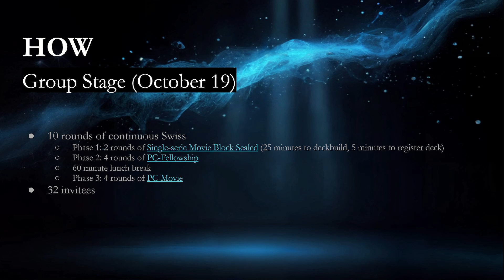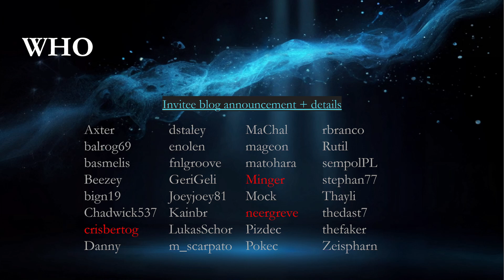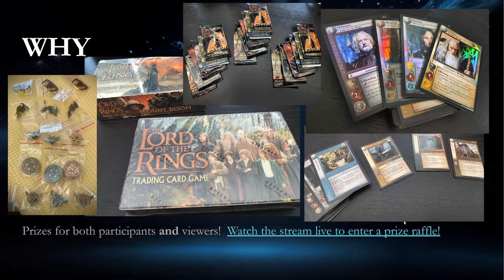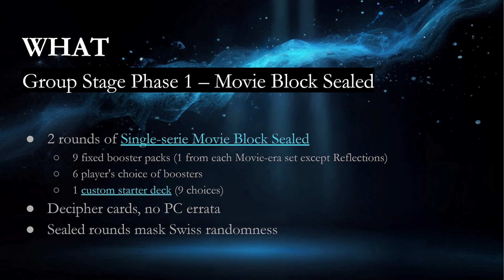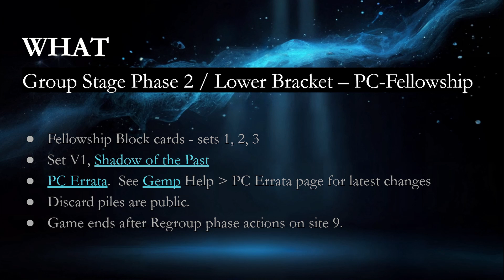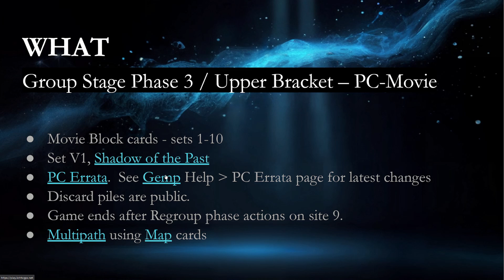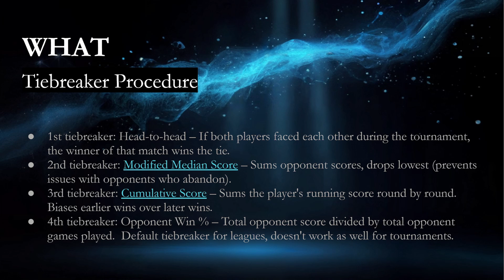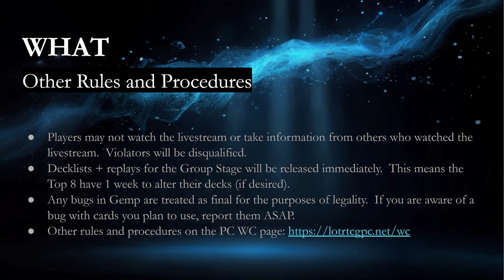2024 LOTR-TCG World Championship Overview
ketura goes over the most important information to be aware of regarding the 2024 World Championship and how it will be played and streamed.

0:00 Intro
0:13 Where
0:36 When
1:07 How - Group Stage Breakdown
2:00 How - Championship Tournament Breakdown
2:53 Who
3:29 Why - Prize Breakdown
4:16 Why - 2024 WC Promo
4:53 Why - Sponsor Callout
5:05 What - Movie Block Sealed
6:36 What - PC-Fellowship
8:16 What - PC-Movie
9:45 What - General Procedure
10:49 What - Tiebreakers
12:18 What - Other Rules and Procedures
13:06 Outro